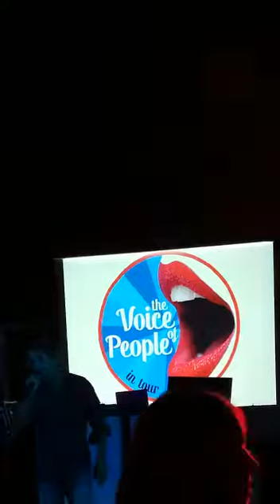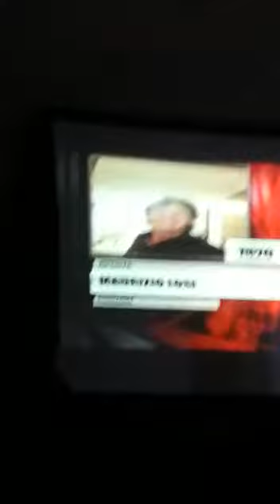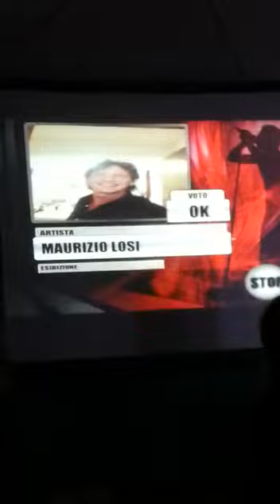VIDEO VOICE OF PEOPLE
M.Di Cataldo Se adesso te ne vai :  canta Maurizio